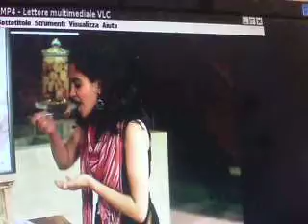MASSIMO GULLOTTA CHEF